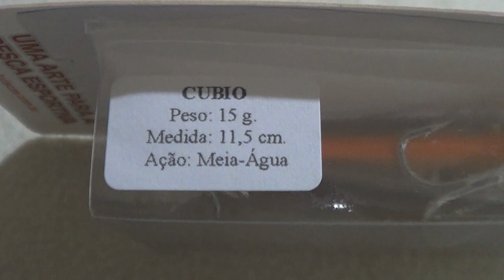Isca de Meia Cubio da KV - Isca que funcina muito bem para várias modalidades de pescaria!!!!!!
Fala Pescador!
Hoje com novidades para você.
Chegou aqui no espaço pesca a isca de meia água Cubio da KV.
Isca muito top e que funciona muito bem para várias modalidades de pesca.
Abraços
P.G
Segue abaixo o link da Cubio da KV, sóclicar para ver mais e poder também adquirir.

▬▬▬▬▬▬ Contatos profissionais  ▬▬▬▬▬▬▬
- Parcerias